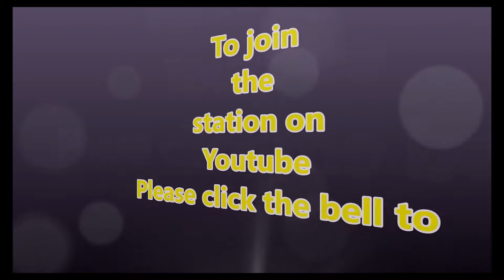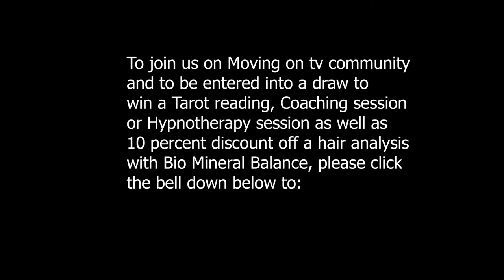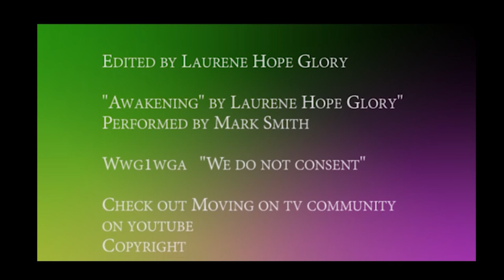We not for the faint hearted 75 Adobe needed time out so I could get this on so here is yesterdays